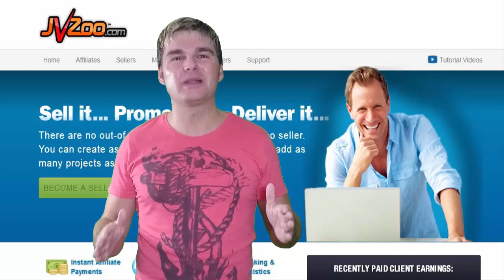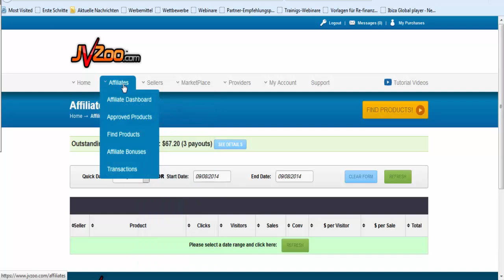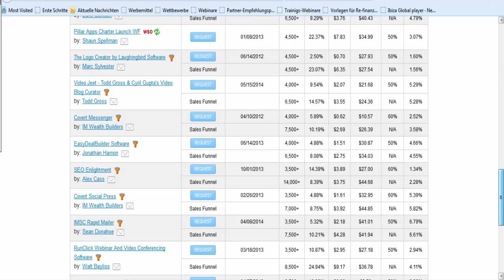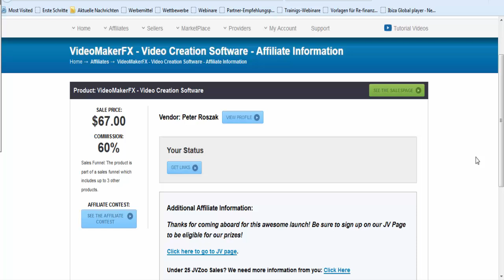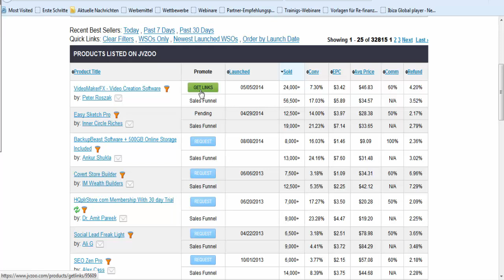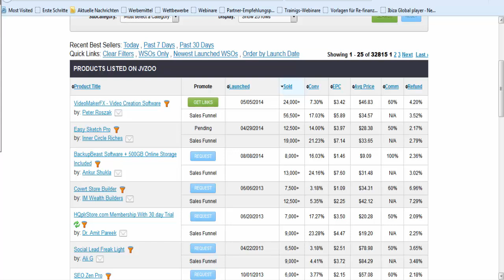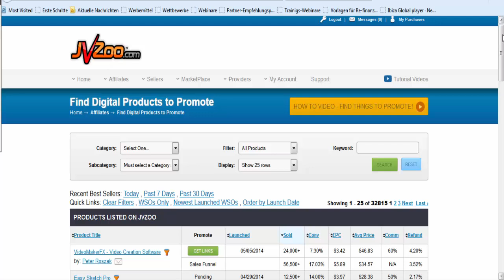Affiliate Marketing deutsch mit Jvzoo.com Affiliate Marketing leicht gemacht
Affiliate Marketing deutsch mit Affiliate Marketing mit Internet Marketing Produkten geht wirklich einfach und ist äußerst lukrativ mit Jvzoo.

Diese Portal das ich Ihnen in diesem Video vorstelle ist das Amerikanische Mekka für Software Entwickler und Internet Marketer. Sie können hier schnell und einfach Produkte für Ihr Online Business suchen und finden. Registrieren Sie sich einfach als Affiliate. Das ist völlig kostenlos
und bietet Ihnen einen tollen Überblick über alle Internet Marketing Produkte.

Sie haben die Möglichkeit die jeweiligen Verkaufsseiten der Produkte im Backoffice anzuschauen. Wenn Sie eines der Produkte bewerben möchen,dann schreiben Sie dem Entwickler einfach eine Email.

Der wird Ihnen dann in Kürze das Produkt zum Bewerben freischalten. Sie bekommen dann auch Ihre Affiliate Links.

Die Provisionen bei Jvzoo sind gigantisch. Teilweise bis zu 75% Provision vom Verkaufspreis wird hier ausgeschüttet.

Darüber hinaus sind die Preise total günstig. Für die besten Online Kurse die allerdings nur auf Englisch sind, bezahlt man nur wenige Dollar.

Einfach kostenlos registrieren und testen.

Viel Vergnügen und Erfolg!

Tags vom Video…
Affiliate Marketing deutsch
Affiliate Marketing Deutschland
JVzoo